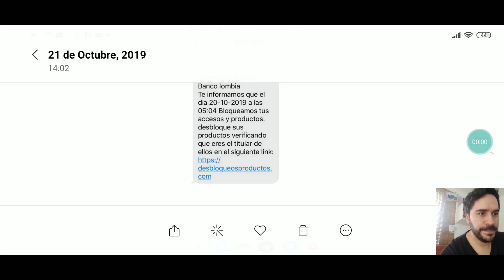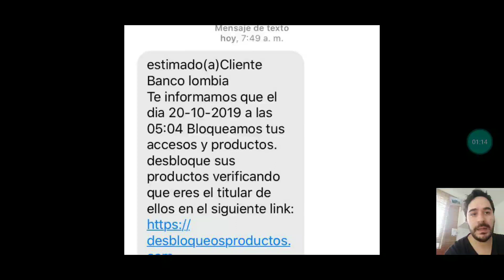Cuidado con Estafa en Bancolombia Mensajes de texto con engaños Phishing